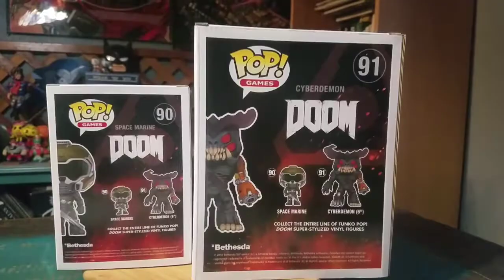Pop! Doom Collection Cyber Demon and Space Marine Funko Vinyl Figure Review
Cyber Demon and Marine!